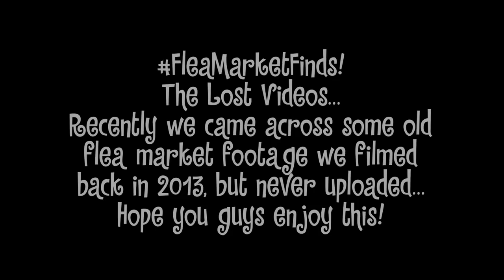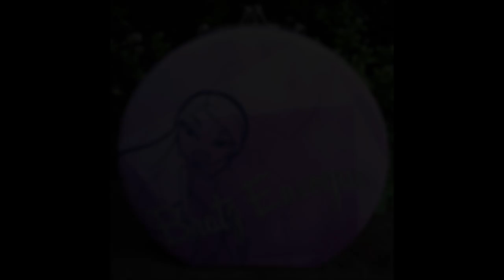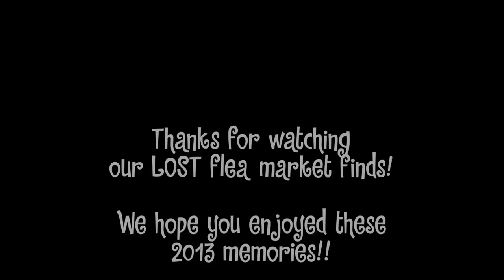Flea Market Finds! The Lost Videos! Our First, Never Before Seen Bratz Doll Hunts from 2013!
Recently on an old computer, we came across some of the first videos we ever filmed of our flea market hunts for classic Bratz dolls! These videos are from the summer of 2013, when Banana was 9 years old. Just for fun, we wanted to share some of the highlights with you guys! We hope you enjoy seeing some of our earliest finds and flea market adventures.